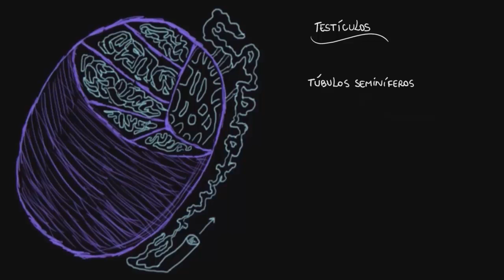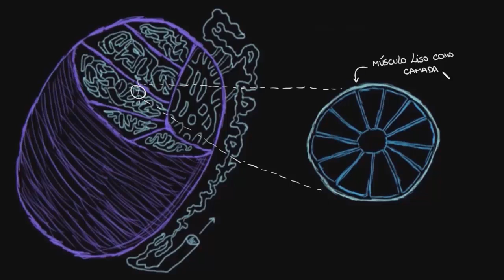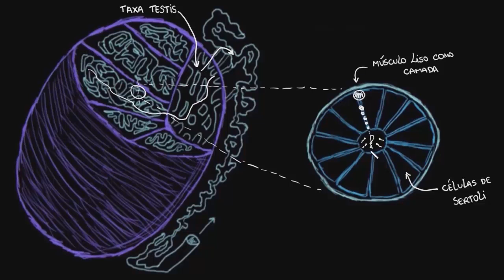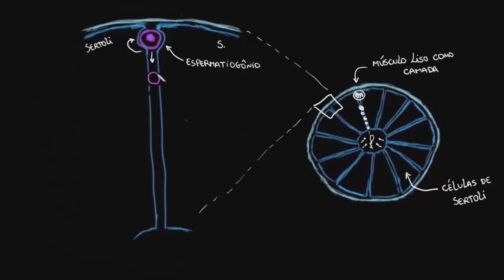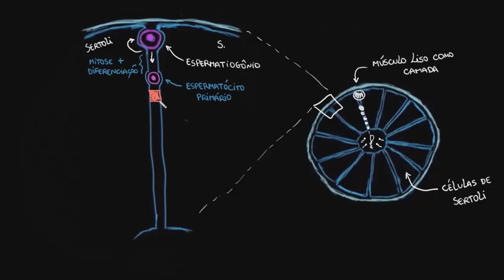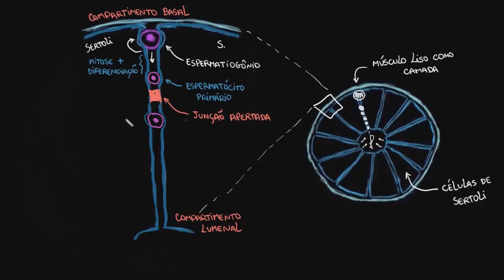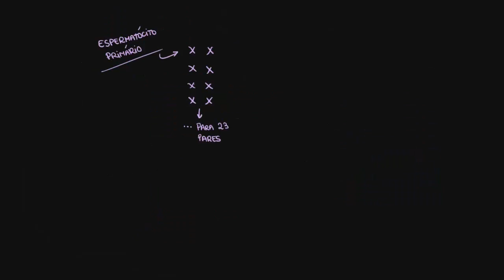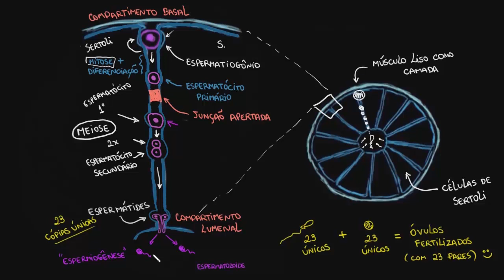Espermatogênese | Vida e evolução | Khan Academy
Este vídeo ensina: Criado por Vishal Punwani .

Perdeu a aula anterior?

Ciência Saúde e medicinaAnatomia e fisiologia humanaIntrodução ao sistema reprodutivo na Khan Academy: